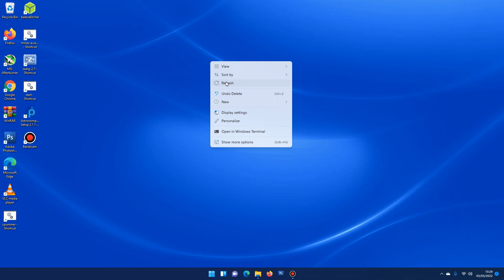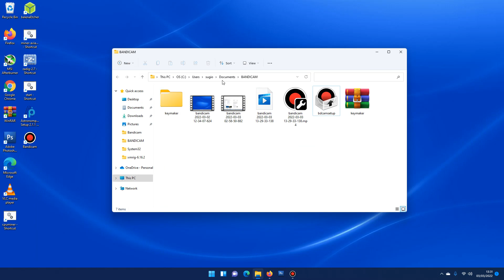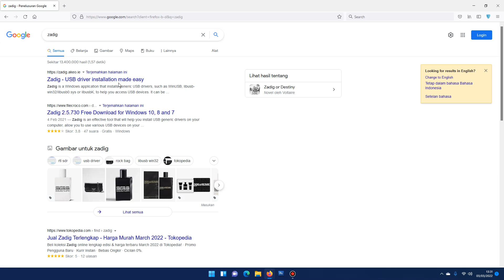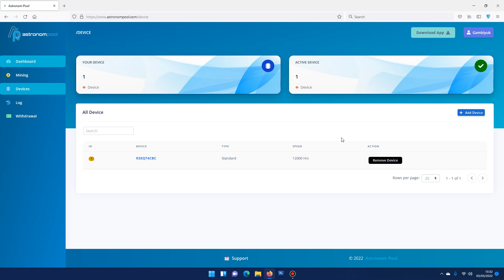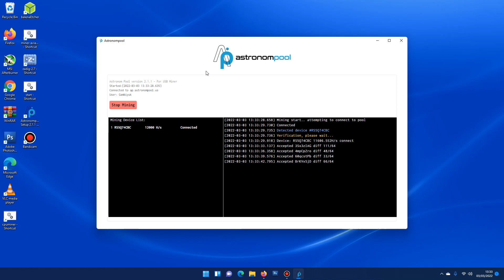Cara Mengunakan Midas Mining - Cara Daftar Dan Set Up Midas Mining - Pool Midas Mining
Midas mining adalah penambangan monero dari mesin midas mining dengan pembayaran koin BUSD. Midas mining hemat biaya listrik hingga 90% daripada mining dengan VGA.
Masukan kode dari midas mining dari yang tertera di bungkus box midas.

Untuk tanya2 bisa di kolom komentar